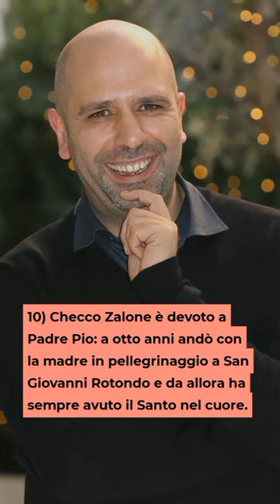10 curiosità su Checco Zalone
Ecco 10 cose che forse non sapevi su Checco Zalone.